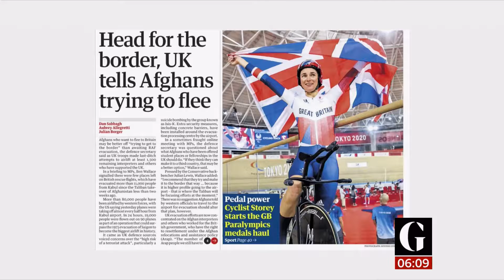Coronavirus (Covid-19) & newspaper headslines (see description) (UK) - BBC News - 26th August 2021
}}} UK Newspapers (1 - 3):
1) Get to the border UK tells Afghans.
2) Vaccinations for 12 - 15 year-olds.
3) NHS race to get booster jabs.